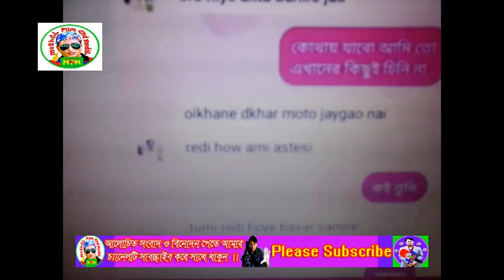বিয়ের আসল ঘটনা ভাইরাল | interview | Alam VS Premika | Enjoy Life | Special Love | BD | PLZ SUBSCRIBE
Dear viewers,
Welcome to the muzammel Alam YouTube channel.
it is all entertainment channel.